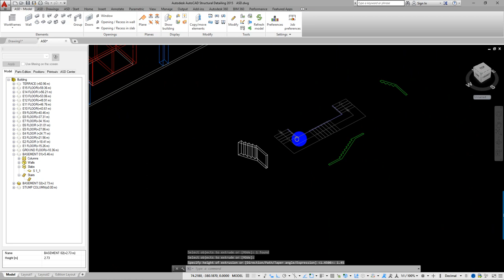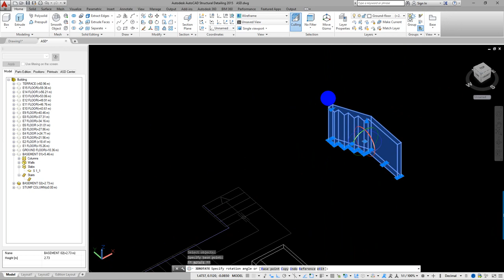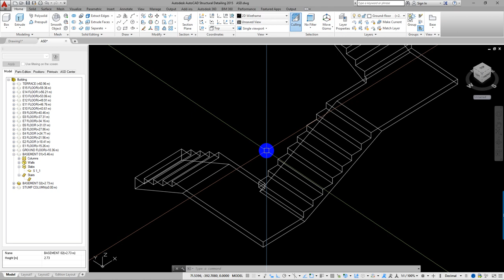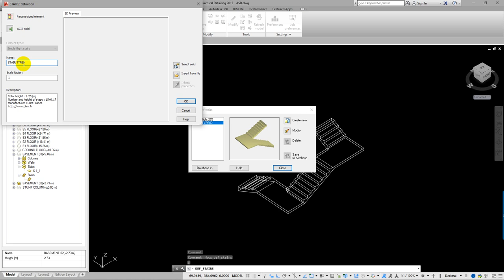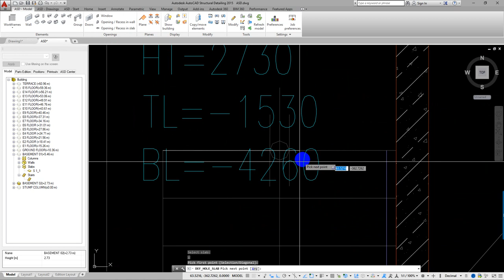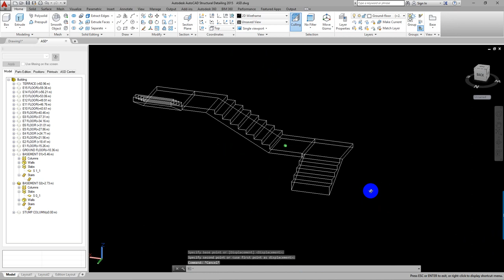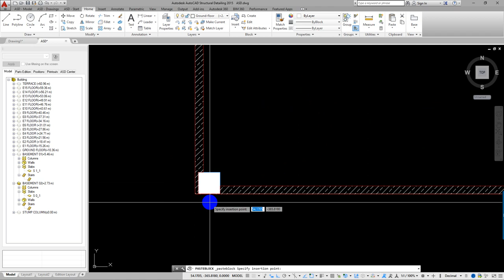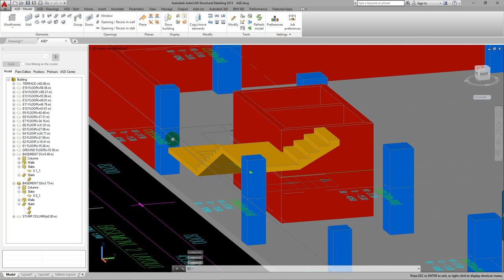HOW TO MODEL STAIR IN AUTOCAD TO ASD PART02